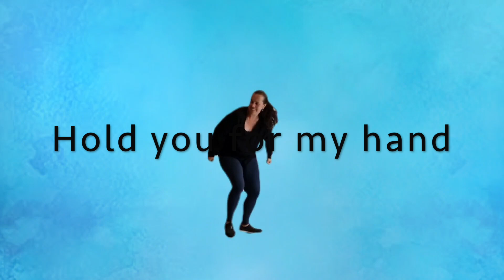Dance - Ed Sheeran - Burna Boy - For my Hand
Follow along to CDB Dance choreography to 'For my hand' by Burna boy and Ed Sheeran.